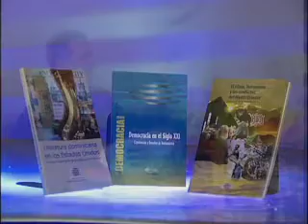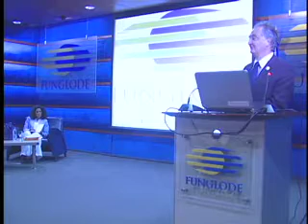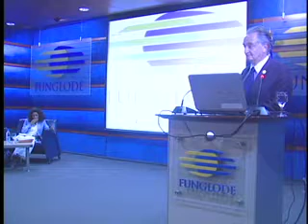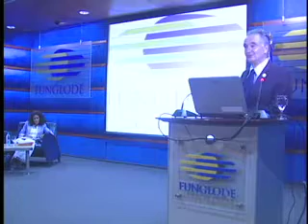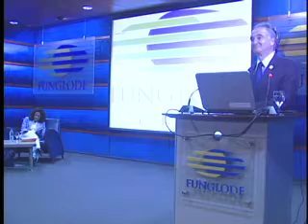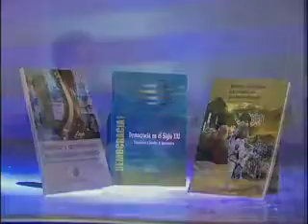La Experiencia francesa de la Comisión para la Liberación del Crecimiento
La Fundación Global Democracia y Desarrollo (FUNGLODE) realizó la conferencia magistral "La conducción del proceso de desarrollo: la experiencia Francesa de la Comisión para la Liberación del Crecimiento", a cargo Jacques Attali, presidente de la Comisión para la liberación del crecimiento francés.